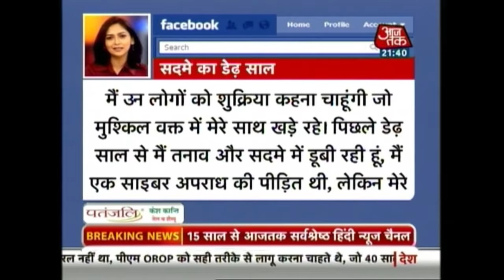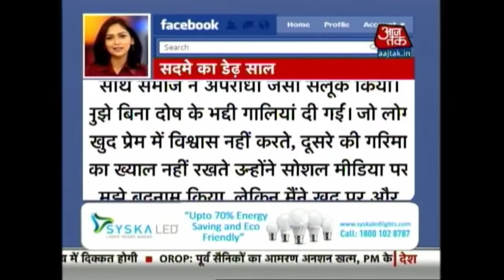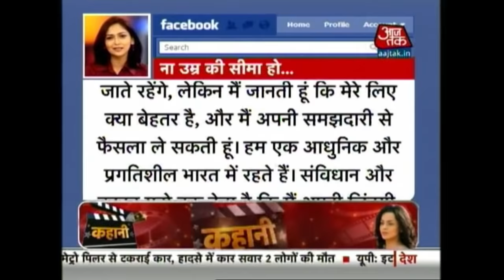Congress Leader Digvijaya Singh Ties Knot With TV Anchor Amrita Rai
Senior Congress leader Digvijay Singh has tied the knot with TV journalist Amrita Rai in Tamil Nadu. Amrita on Sunday took to social networking site Facebook and confirmed the news.